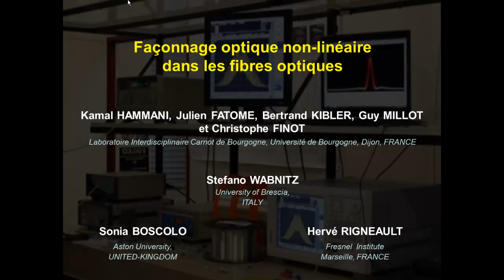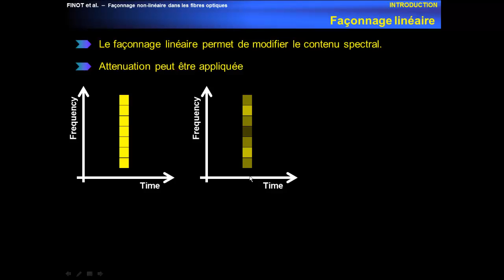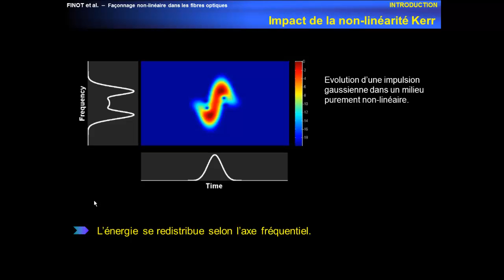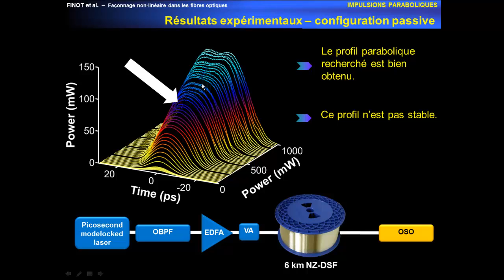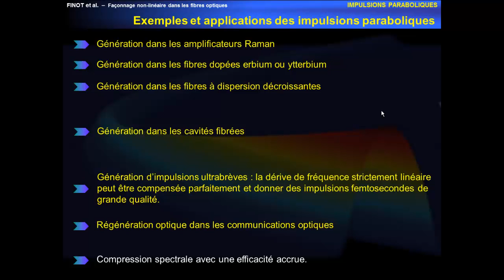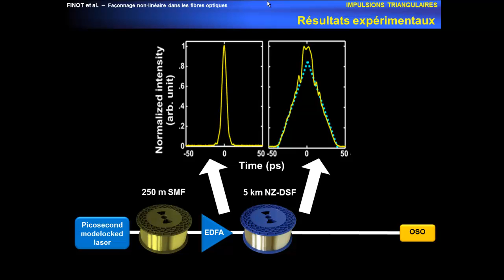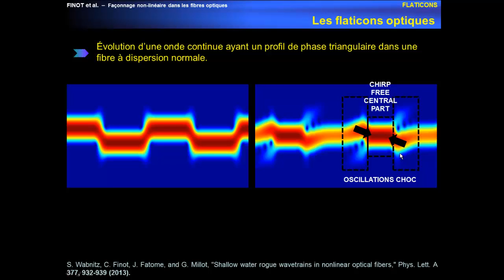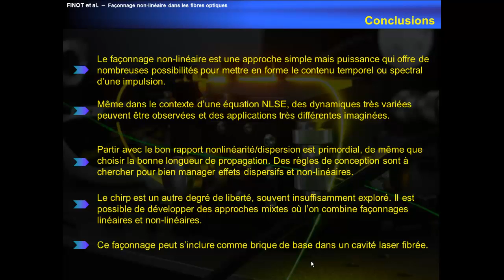RESEARCH TALK : Façonnage optique non-linéaire dans les fibres optiques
Présentation réalisée aux Journées de la Photonique, à Dijon, en 2013.

Façonnage optique non-linéaire dans les fibres optiques.
ou comment utiliser  l'interaction entre la dispersion normale et la non-linéarité pour générer des impulsions paraboliques, triangulaire ou bien encore des flaticons ...

Une version anglaise de cette présentation est disponible à ;

Video made and recorded by Christophe FINOT.